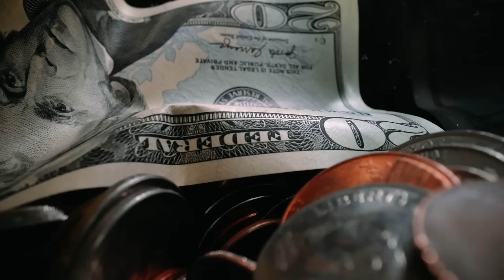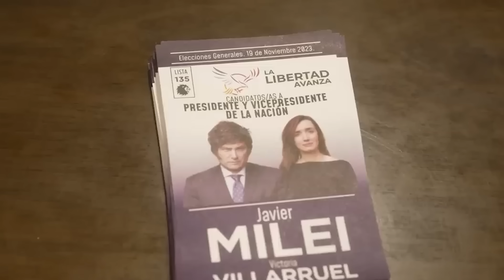✈ Viajo a Argentina para la posesión de Milei 😱